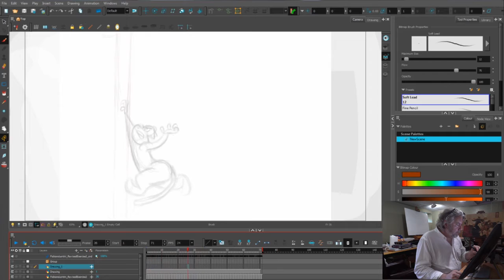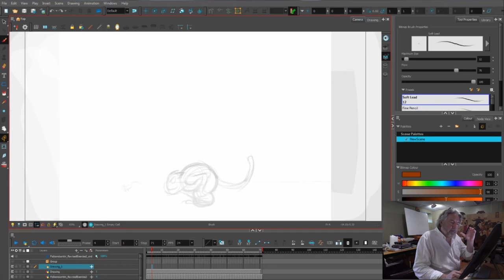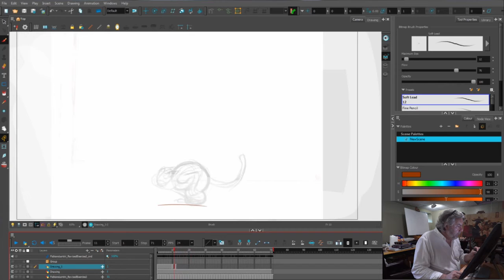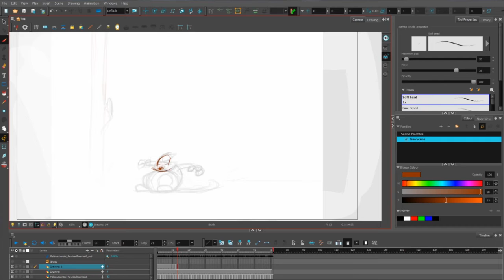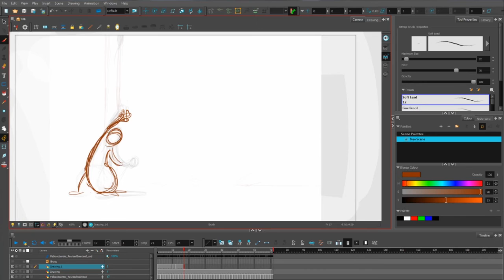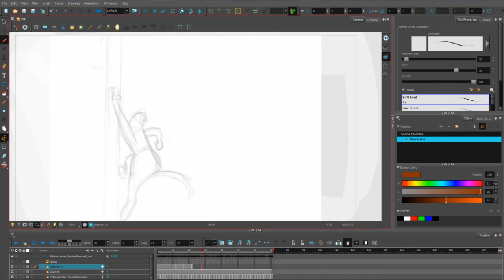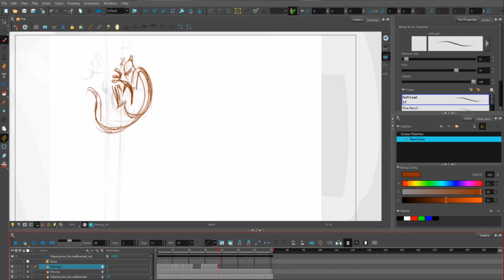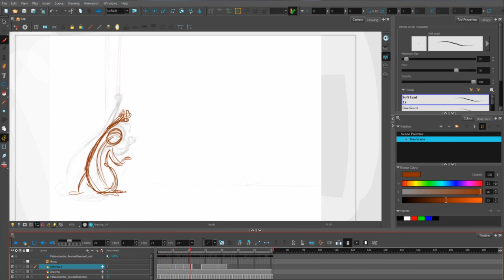Cat Animation Exercise 1 Take 1 - Fabiano Lentini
This is the review of a character animation exercise where an out-of-shape cat chases a mouse that is toying with him. Animation by Fabiano Lentini.